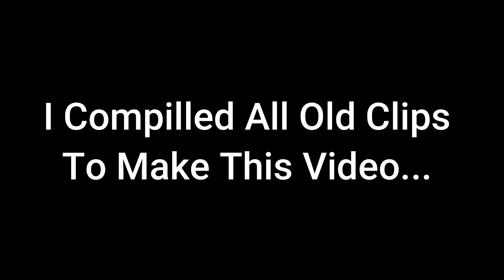Old Customs Highlights | Throwback Elite Customs PUBG Mobile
Your One Like will make me Happy.
And
Hope You will Make me Happy and Motivated.

I Know you guys are Awesome.
Phone Specs.

Brand : OnePlus
Model : OnePlus 7
RAM   : 6GB
Storage : 128GB
Processor : SD 855
Recorder   : In Built Recorder